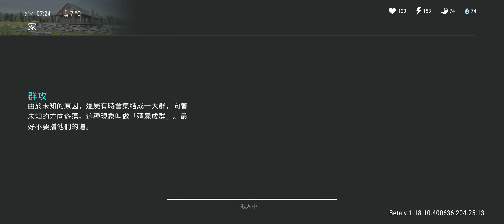raid base Limon revenge LDOE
這一間好像不久前才被我刷過的說  哈哈哈